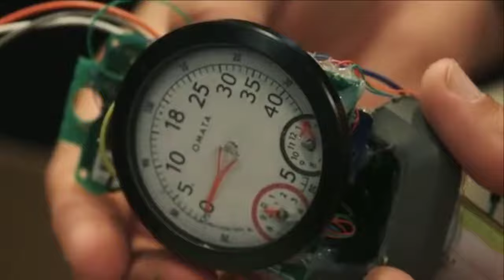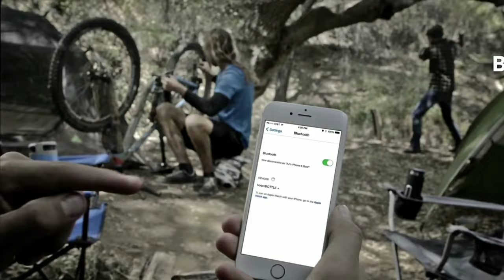How to improve your CYCLING techniques with these 5 latest Gadgets in 2020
Today the range of electronics for the bike extends from batteries to LED lights to bike computers. New electronic gadgets come onto the market every day, so it is not always easy to keep track of things.
Dynamo? No Problem
The starting point is electricity. You can take it with you on batteries or produce it by bike. Busch & Müller offers a practical loading port for the handlebar stem, which, however, has to be fed by a hub dynamo.
If you don't have that, you can find an alternative with the Siva Atom USB Dynamo Charger. At least on bikes without a disc brake, it fits between the rear wheel and the left rear wheel. Charging port and a small power bank are available for portable devices, the Charger runs quietly and reliably without you having to pedal harder.
Music From the Bottle Cage
A possible customer for the electricity is the Scosche boombottle,  a surprisingly powerful active box that fits exactly into a standard bottle holder (tip: plastic holders protect the surface).
Paired with your mobile phone, you can enjoy music on the go without having to close your ears with headphones to the rest of the sound carpet, of course always with consideration for people and animals in the area. The running time is an astonishing three to eight hours.
 Mobile Phone Becomes a Speedometer
Nowadays, the smartphone often replaces the navigation device or speedometer. But many don't like to expose the expensive device to weather and road shocks on the handlebars. There are connectable bike computers for this. The most spectacular is the electronic speedometer from Omata with integrated analog speedometer needle.
The intelligent bike computer Tahuna from Teasi comes with pre-installed maps. It combines all common features from offline navigation and tachometer functions to uploading covered distances and training data to a mobile phone or PC.
A futuristic all-rounder in the field of wheel electronics can be found with the SmartHalo on the handlebars. The round display, which only consists of coloured dots, is provocatively simple. Coupled to the mobile phone, there are turn commands by means of wonderfully simple light signals or notifications of calls and mails. Fitness apps can also be connected. The integrated front light keeps the handlebars clean and the 100 decibel loud alarm system with motion sensors keeps fingers away.
Driving Data in Sunglasses
The Raptor sports glasses from Eversight present the driving data and much more spectacularly. The futuristic sports sunglasses have a heads-up display that reflects basic information into the pilot's view. In addition to biometric values, you can also display the course of the next curves or have training intervals graphically presented. Even a camera is integrated.
This type of data preparation increases security and could be a harbinger of the future in the field of bicycle displays.

We are group of technology enthusiasts who have always tried to cope up with the latest technology.Our team tries to go through the entire internet to bring you the best of the technologies in the world.
Here we will show you the most incredible gadgets and inventions on the market.Be ready to have your mind blown !!!